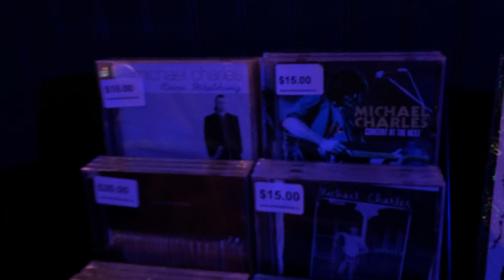**Michael Charles Band" Live JJ Cale Song "Cocaine" @ Shaws Grill, MPLS, Minnesota